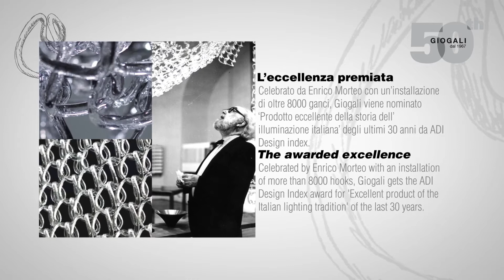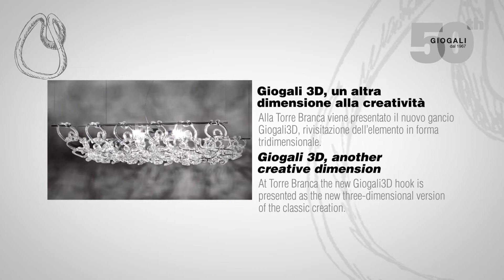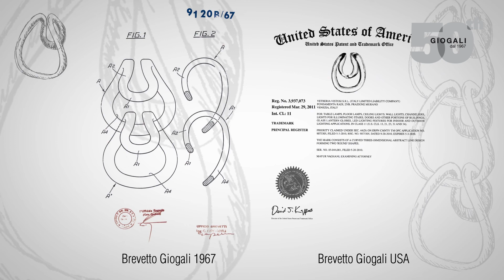50° anniversario di Giogali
Quest'anno celebreremo i 50 anni di Giogali, collezione disegnata dall’Architetto Angelo Mangiarotti nel ’67 e brevettata dalla nostra azienda nello stesso anno.